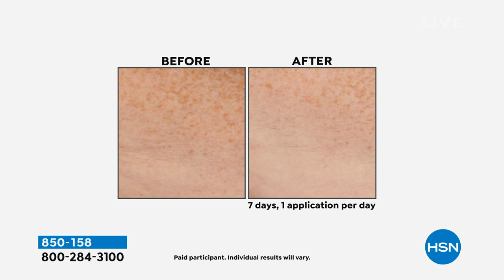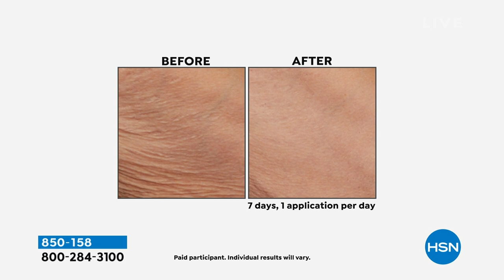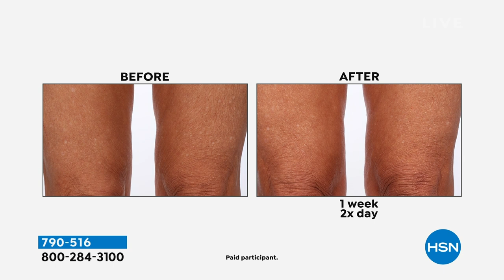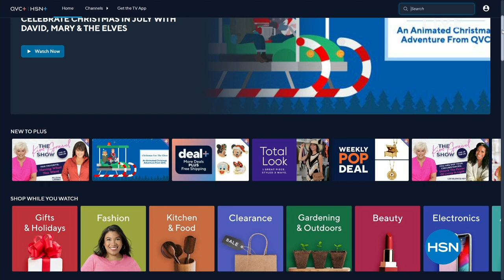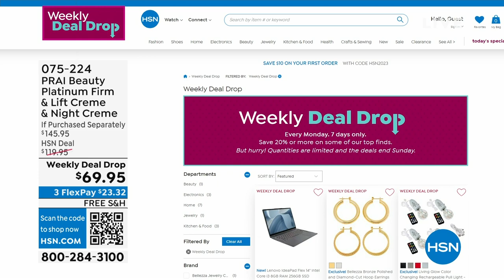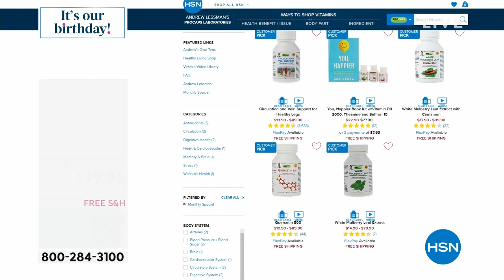HSN | PRAI Beauty Celebration - All On Free Shipping 07.05.2023 - 11 PM